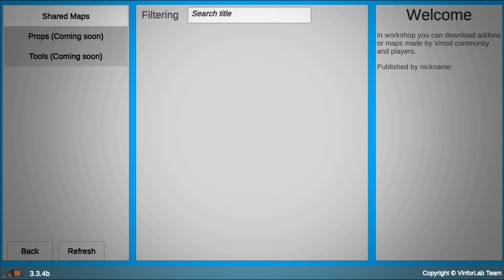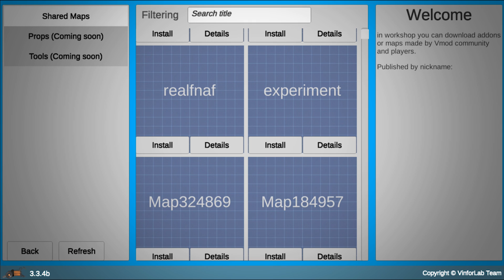VMod เกมมือถือคล้ายเกม garry's mod เล่นกับเพื่อนได้ !!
❖Download
➡เกมต้องใช้เน็ต
➡เกมมือถือเล่นกับเพื่อนได้

➡มือถือที่ใช้ปัจจุบัน One Plus 6T